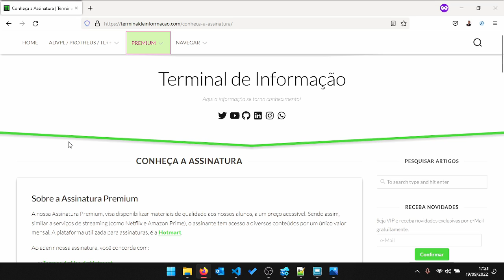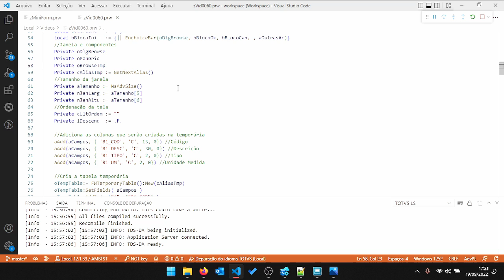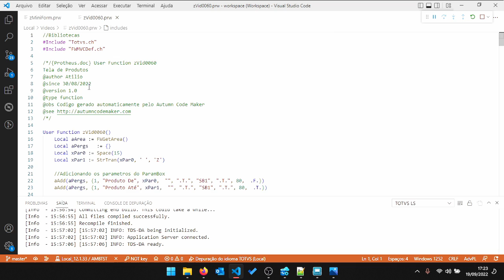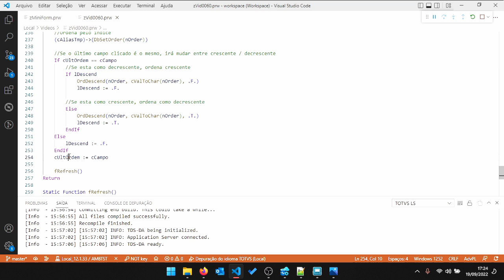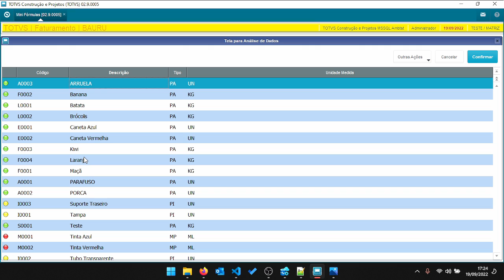Criar Ordenação em Clique de Colunas com FWBrowse | Ti Responde 060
A dúvida de hoje foi feita pelo Ricardo, onde ele perguntou como seria possível fazer uma ordenação de dados em uma dialog customizada com FWBrowse.

Então através do método SetItemHeaderClick e uma função estática que criamos chamada fOrdena, nós podemos fazer essa tratativa.